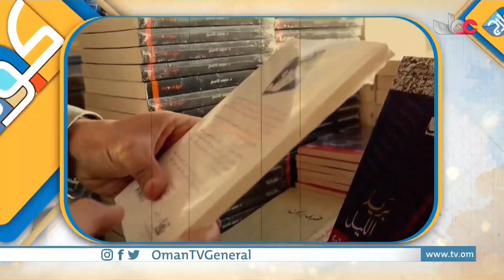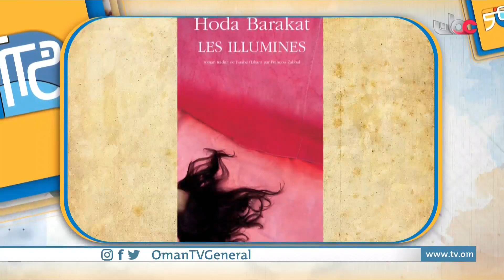منحتها الجغرافية حرية التحليق بين عوالم مختلفة ورغم أنها عاشت في باريس إلا أن قلمها ظل عربيًا، الروا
كولاج | منحتها الجغرافية حرية التحليق بين عوالم مختلفة ورغم أنها عاشت في باريس إلا أن قلمها ظل عربيًا، الروائية اللبنانية هدى بركات.